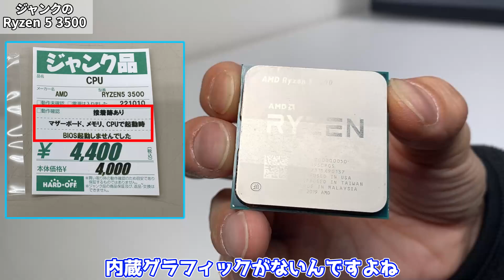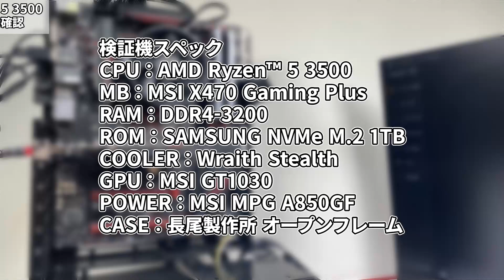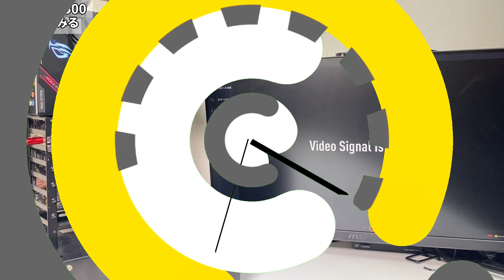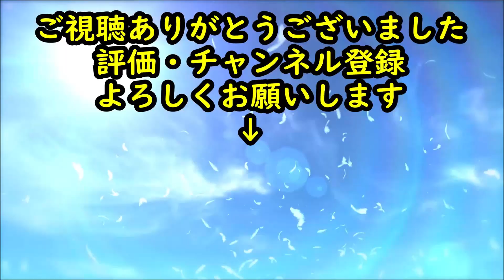ジャンクのRyzen 5 3500を焼いてみた【ハードオフ】【自作PC】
ハードオフでジャンクのAMD Ryzen 5 3500を購入しました！
果たして動作するのか？

アマゾン ⇒
楽天市場 ⇒

MSI MPG Z790 CARBON WIFI
アマゾン ⇒
楽天市場 ⇒

楽天市場 ⇒

楽天市場 ⇒

0:00 OP
0:52 スペック、価格
2:18 起動確認
3:22 起動確認2
4:48  焼きRyzen
6:58 ED